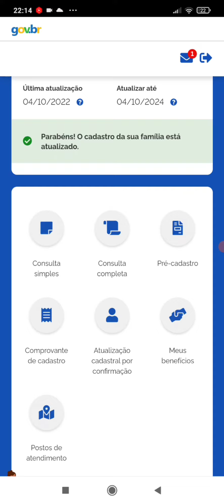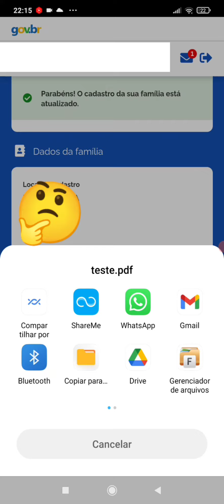COMO TIRAR EXTRATO COMPLETO AVERIGUAÇÃO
extrato completo como retirar dentro do CAD único